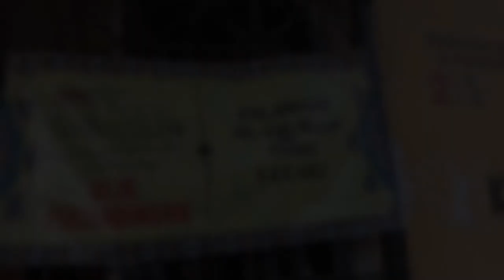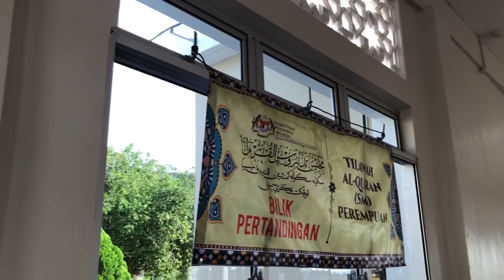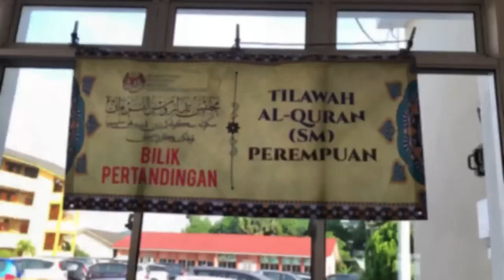Majlis Tadarus Al Quran Peringkat N.Sembilan 2019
MTAQ peringkat N.Sembilan telah diadakan di SMK Tunku Besar Tampin. Video pendek untuk program ini telah disediakan oleh Pengawas PSS SMK Tunku Besar Tampin, Nor Amira Hani bt Mohd Halim (Ketua Unit Media & Publisiti)